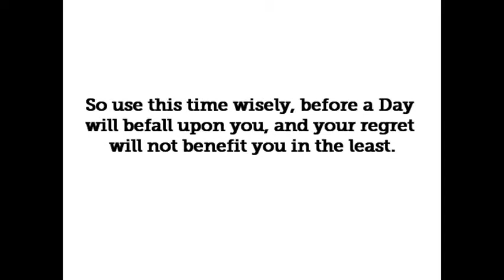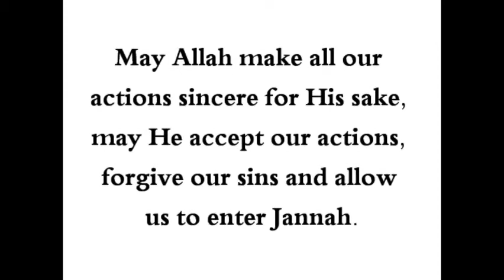Horrors of the Promised Day Conclusion - hadithaday.org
With the end of the 'Horrors of the Promised Day' series, it is once again a time for us all to reflect upon the nearness of the Day of Resurrection. For when we die, that is when our Day of Resurrection will begin. Our deeds will come to a cease and our reckoning will just be around the corner. Therefore, the question that we must ask ourselves is: What have we prepared for our Hour? Those who came before us now lie in their graves, their time is over and they will have no more chances. Alhamdulillah we are still alive, Allah the Most Gracious has still given us time to achieve success in the Hereafter, by obeying Him and obeying His Messenger (sal Allahu alaihi wa sallam). So use this time wisely, before a Day will befall upon you, and your regret will not benefit you in the least.